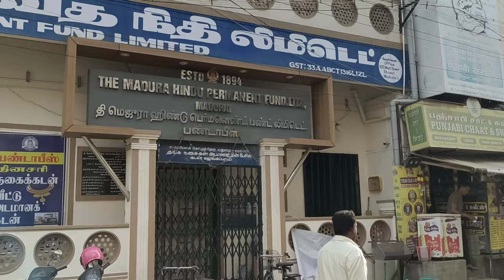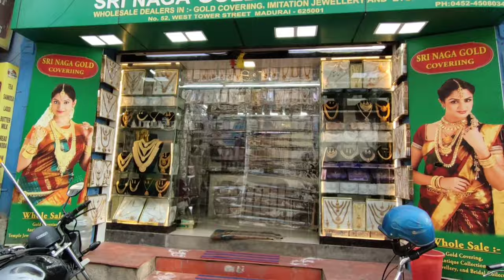மதுரையில imitation Jewellery, Garantee gold covering itemsல கலக்கிட்டு இருக்கும் ஒரு கடை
Sri Naga Gold Covering
No : 52, West Tower Street,
Old Central Theatre Road,
Near Madura Fund Office,
Madurai - 625001.

PH : 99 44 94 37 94, 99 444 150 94, 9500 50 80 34.

Please Click 👇 these Following Link's & Please Support Us.

Please Click ☝ these Link's & Please Support Us.